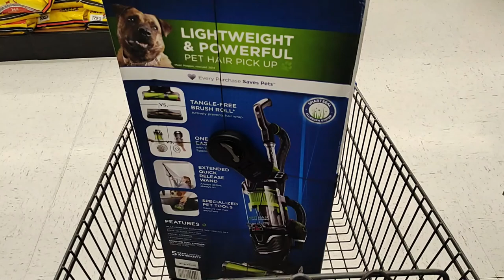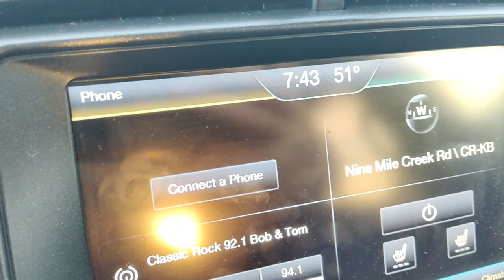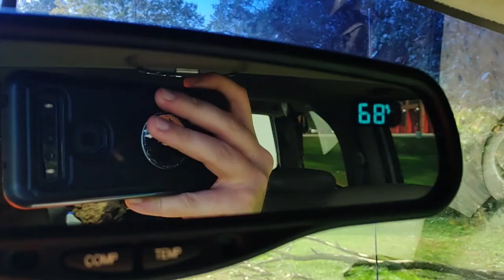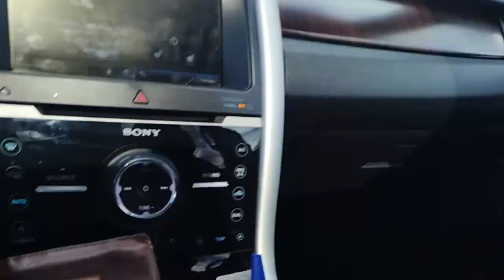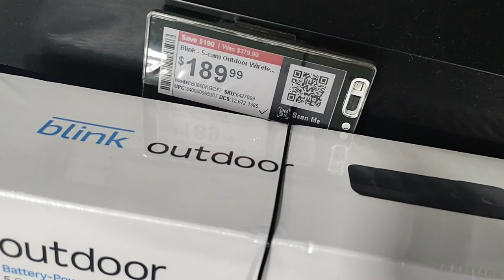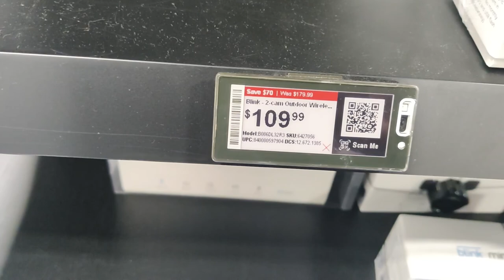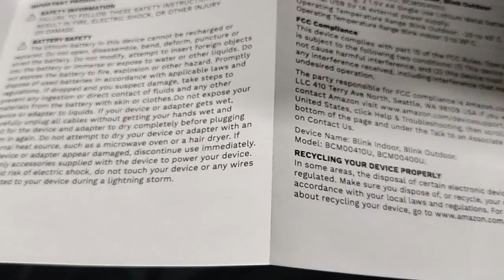Playing In The Dark - Harvest Time - Fall Mowing - Blink Outdoor Camera